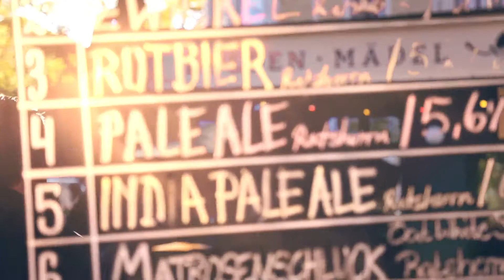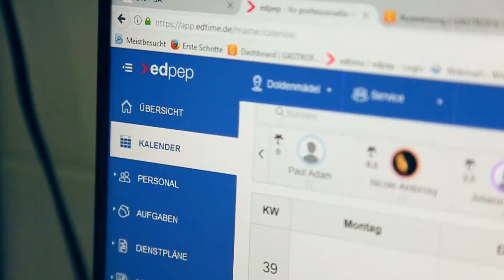Mein ETL PISA - Das Unternehmerportal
Kommunikation, Belegverwaltung, und Archivierung. Nie war die Zusammenarbeit zwischen Unternehmer und Steuerberater so einfach. Dazu eine komplette Übersicht über Ihre Finanzen, betriebswirtschaftliche Auswertungen, Steuerbescheide und Jahresabschlüsse. Der erste Schritt zur Online-Steuerberatung. 75.000 Unternehmer vertrauen auf ETL PISA.